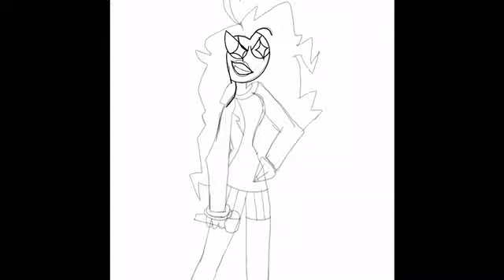Friday Night Funkin' Mom character sketch.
Have not played this game yet. But it looks fun! Also the songs freaking slap. Here's a sketch of the Mom character.